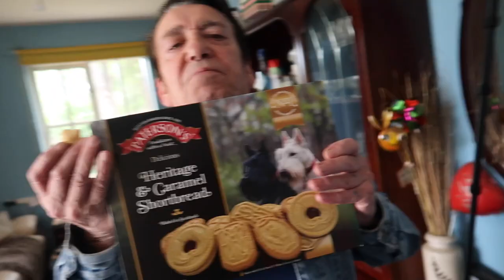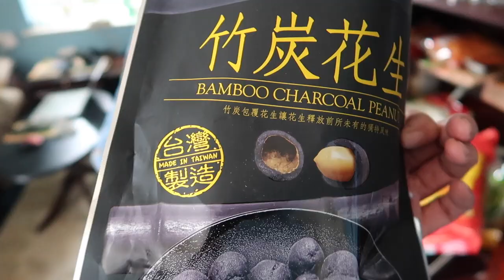🍆MAHABA AT MATABA! BRITISH TALONG! SARAP KILAWIN😊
Hi guys!  Kilawin or Enseladang Talong, pam-pagana kumain! Masarap talaga! Kain po tayo!